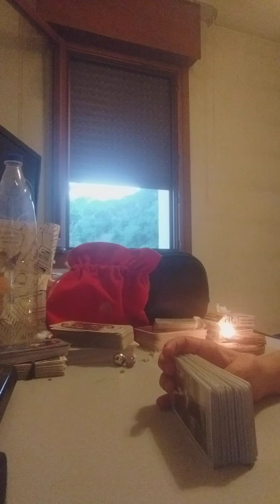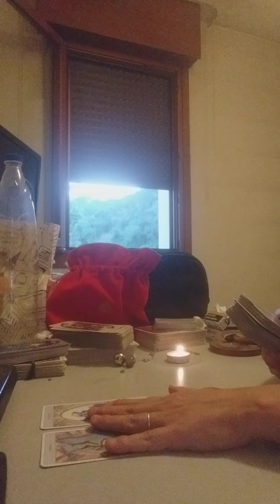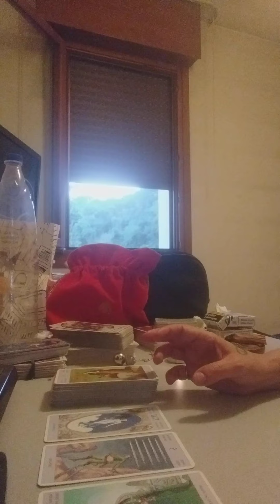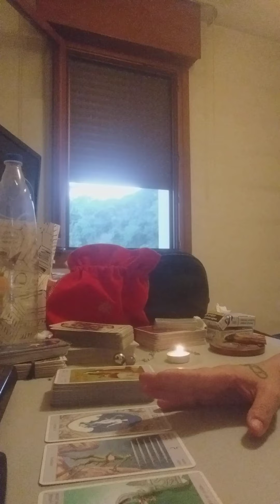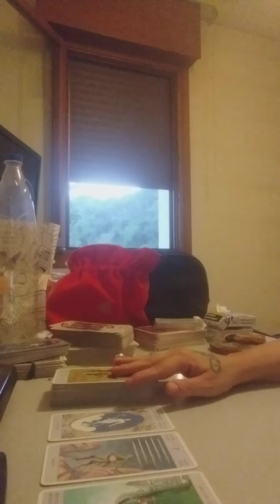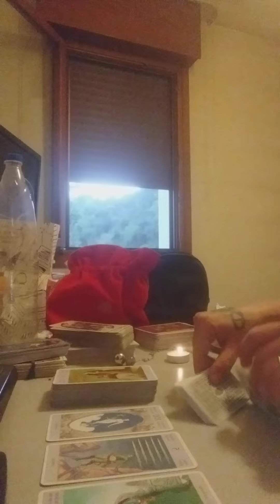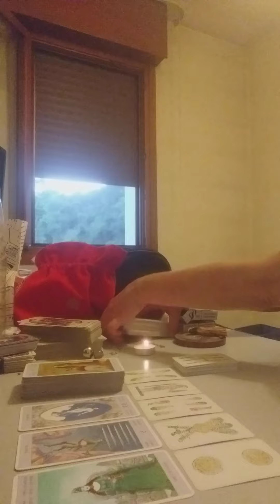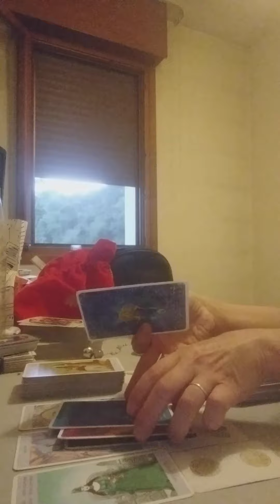GEMELLI 18/24 LUGLIO 2022